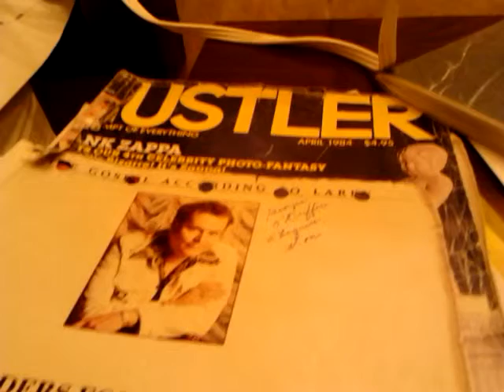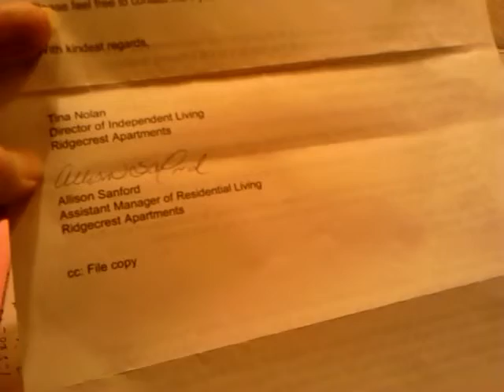NSA SPYING TIP OF ICEBERG (3)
Chemical and Psychological warfare